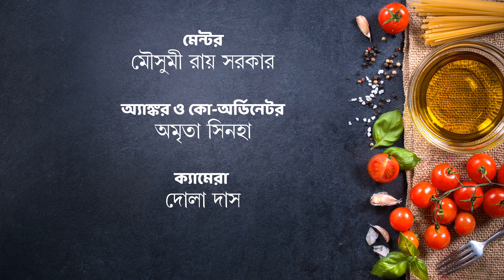নলেন গুড়ের ফিরনি কী ভাবে বানাবেন। How to make Nolen gurer phirni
নলেন গুড়ের
ফিরনি একটি দারুণ সুস্বাদু রান্না। মুঠোয় হেঁশেলের জন্য একটি বানিয়েছেন রেশমি মিত্র।